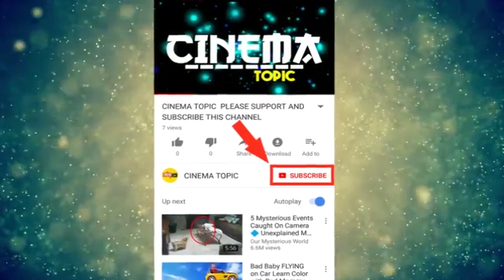ఎన్టీఆర్ అభిమాని చేసిన పని చూస్తే ఎవరికైనా మతిపోవాల్సిందే | Cinema Topic